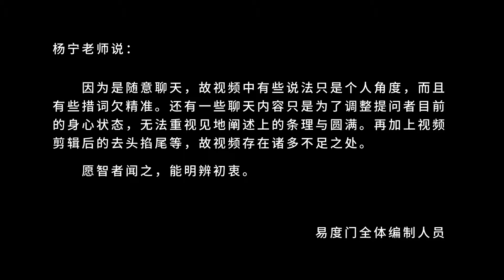六根互用全是一心 易度门 聊天室汇辑2017年12月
六根互用全是一心
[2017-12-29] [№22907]